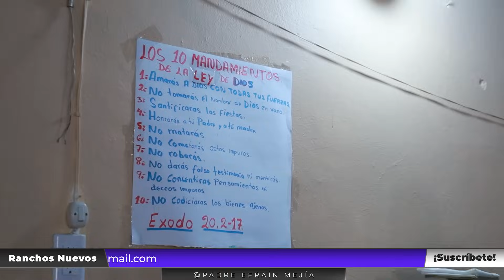✝️ Santa Misa. Jueves 21 de marzo del 2024. || Padre Efraín Mejía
Soy el Padre Efraín Mejía y este es el canal de Cristo y de la Virgen de Guadalupe.

Los quiere su Amigo y su Sacerdote el Padre Efraín Mejía